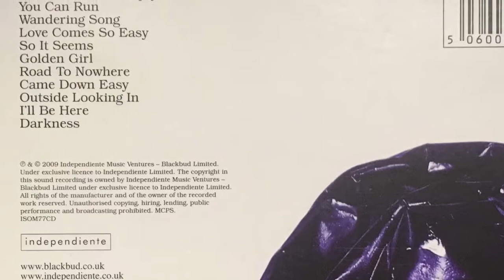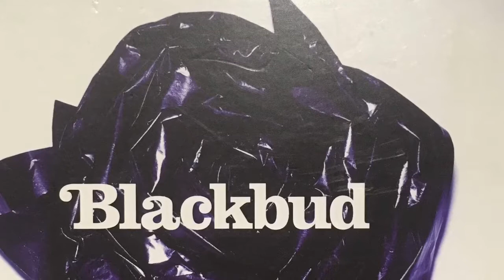Blackbud - Love Comes So Easy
Lore Comes So Easy - Track 4 from the album ‘Blackbud’ by Blackbud, releases in 2009 by Independiente.

Guitars and vocals - Joe Taylor
Drums - Sam Nadel
Bass - Adam Newton

Recorded and Produced by Mike Crossey